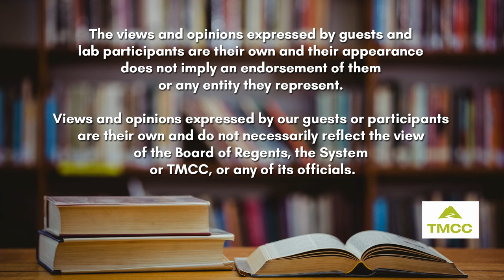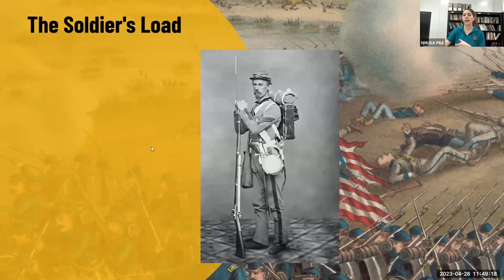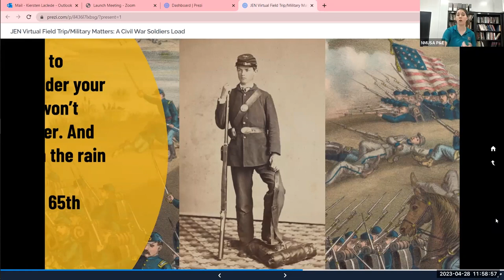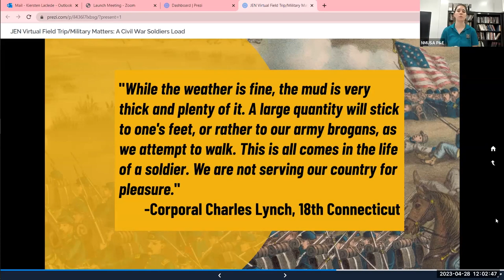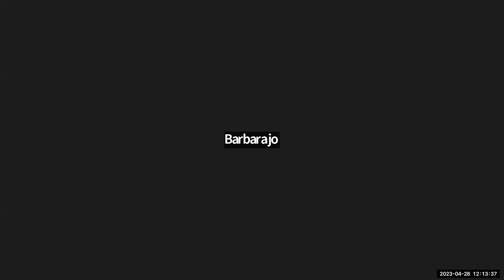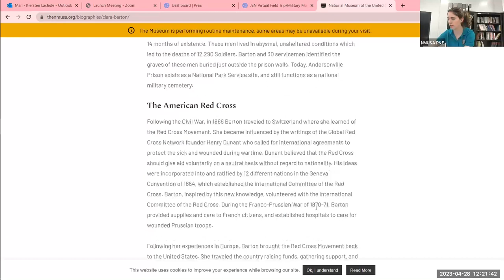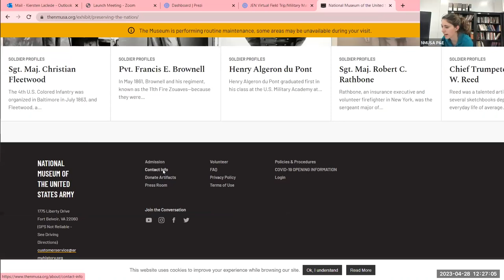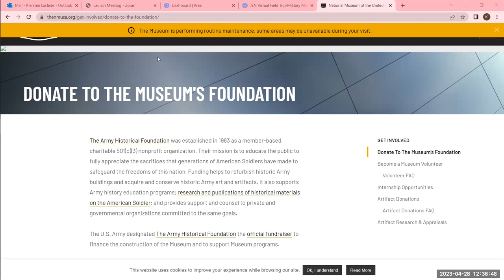TMCC Genealogy - Civil War Soldier's Load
Kiersten Laclede, Museum Educator at the National Museum of the United States Army in Fort Belvoir, VA, talks about items each Civil War soldier carried, why it was important to them and how different things were then compared to now.